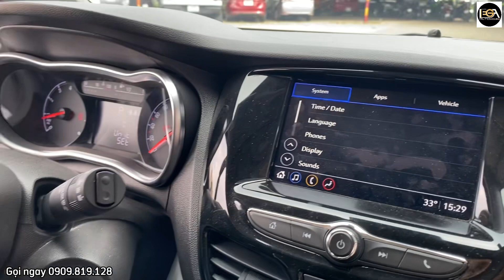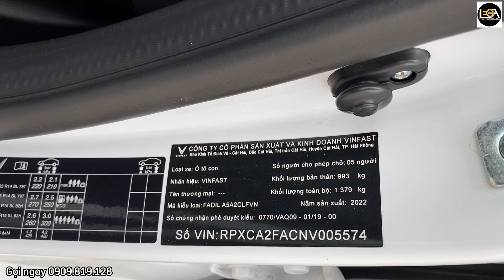Mạnh mẽ nhiều optine nhất : Vinfast Fadil 2022 đáng tiền bảo hành 10 năm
Thông tin xe bán: Vinfast Fadil 1.4 Cao cấp 2022

- Model: Vinfast Fadil 1.4 Premium
- Sản xuất: 2022
- Odo: 12.000 km
- Số chỗ: 5 chỗ
- Nhiên liệu: Xăng
- Biển số: Tỉnh
- Màu: Trắng
- Xuất xứ: Trong nước
Trang bị: Ghế da cao cấp, Lót sàn, Màn hình kết nối Smart phone, Camera lùi, Phim cách nhiệt, vè che mưa...

1. Động cơ, hộp số chưa từng đại tu.
2. Không đâm đụng ảnh hưởng tới khung xương, kết cấu xe.
3. Không thuỷ kích.
4. Hồ sơ, pháp lý rõ ràng.
5. Nguồn gốc xuất sứ rõ ràng.

🎖 Lega Auto chỉ mua bán xe đẹp đạt chuẩn chất lượng, nói không với xe lỗi.
Xem xe tại: 88 Đường số 8, P. Hiệp Bình Phước ,Tp Thủ Đức, Tp HCM ( Khu Dân Cư Vạn Phúc City)